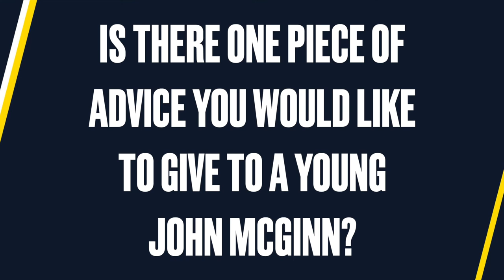How to be a midfielder with John McGinn (Aston Villa & Scotland)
As part of our Midfield Masterclass session for Scottish FA coaches we sat down with John McGinn to find out more about how he has become the midfield player and footballer that he is today and what makes a good midfielder.